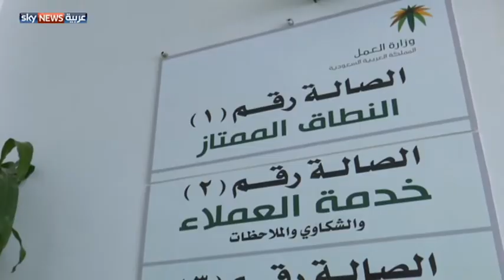مبادرات سعودية بمواجهة البطالة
تواجه الحكومة السعودية عددا من العوائق في محاولاتها للحد من البطالة التي تصل نسبتها إلى 17 في المئة، وتنفذ الحكومة عدداً من المبادرات العملية بهدف تمكين الشباب من العمل.